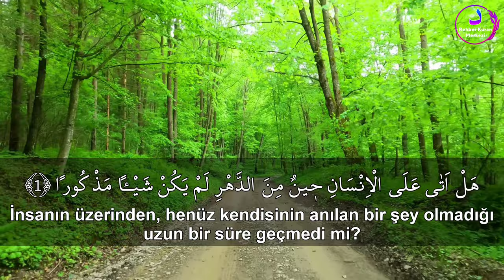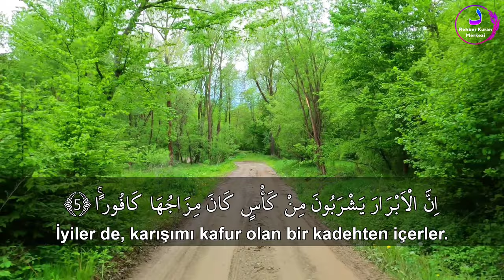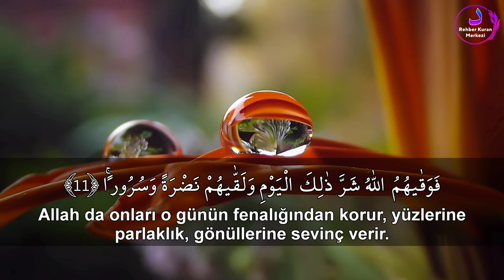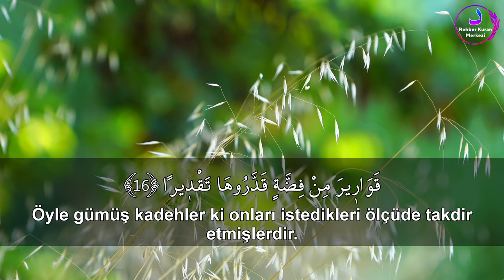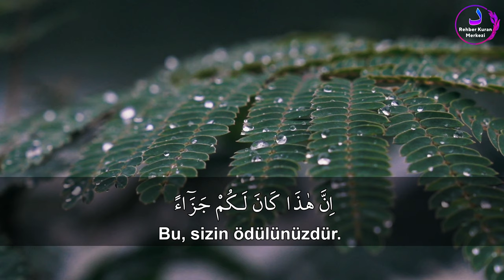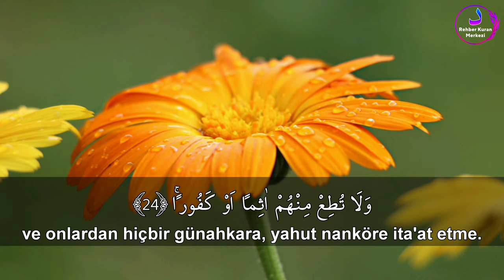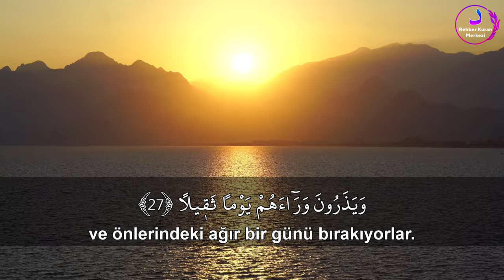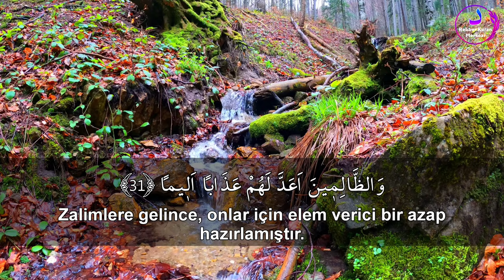İnsan Suresi丨İbrahim Al-Asiri ⁴ᴷ丨Allah dilemedikçe siz dileyemezsiniz.丨Muhteşem Kıraat ²⁴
Kelime Mealli Kuran-ı Kerim videoları kısa sürede yüklenecektir.

Yakın zamanda ok takipli mukabele ve hatim içerikli Kuran-ı Kerim videoları ve aşağıdaki okuyucuların videoları en kısa zamanda 4k olarak yüklenecektir.
Abdul baset Abdul samad
Abu Bakr Al-Shatery
Shiekh Ahmed Al-Agamy
Shiekh Mahmoud Al-Husary
Shiekh Mishary Rashed
Shiekh Mohammad Ayyoub
Shiekh Mohammad Jibreel
Ahmed Bin Khader Al-Trablisi
Abdul Azeez Al Amed
Abdul Razaq Al Dulaimi  (new)
Ali Abdur-Rahman al-Huthaify (New)
Wadee Hammadi al-Yamani (New)
Abdullah Awad al-Juhani
Sheikh Abdul-Muhsin Al-Qasim
DR Bandar Azieez Baleela (New)
Abdul Baset Abdul Samad-Murattal
Dr Muhammad Abdul Kareem
Abdulah Ali Gohani
Mohamed Siddiq El-Minshawi (Best)
Shaikh Saud Al-Shuraim
Abdul Wadud Haneef (New)
Yasser ad-Dussary (New)
Abdul Rahman Al Sudais (New)
Maher al-Muaiqly (New)
Ahmad Taleb Hameed (New)
Abdul-Muhsin Al-Qasim (New)
Muhammad Ayyoob
Shaykh Hani ar-Rifai (New)
Sheikh khalid al Muhanna (New)
Sheikh Salaah Al Budair
Laayoun El Kouchi
Salah Al Hashem
Abdul Rehaman Jamal Aloosi
Nasser Al Qatami
Salah Buthatir
Tarıq Muhammed
Umair Shamim
Saad Al Khateeb
Ahmed Al Ajimi
Sherif Mostafa
Abdurrahman Mesud
Ahmet Khedir
İslam Subhi
Peshawa Qadr Al Kurdi
Muhammed Al Kurdi

Kanalımıza destek olmayı unutmayın.
SURE LİSTESİ
Fatiha   1
Bekara   1
Al-i İmran   49
Nisa   76
Maide   105
En'am   127
A'raf   150
Enfal   176
Tevbe   186
Yunus   207
Hud   220
Yusuf   234
Ra'd   248
İbrahim   254
Hicr   261
Nahl   268
İsra   281
Kehf   292
Meryem   304
Ta-Ha   311
Enbiya   321
Hacc   331
Mü'minun  341
Nur   349
Furkan   358
Şu'ara   366
Neml   376
Kasas   384
Ankebut   395
Rum   403
Lokman   410
Secde   414
Ahzab   417
Sebe'   427
Fatır   433
Yasin   439
Saffat   445
Sad   452
Zümer   457
Mü'min   466
Fussilet   476
Şura   482
Zuhruf   488
Duhan   495
Casiye   498
Ahkaf   501
Muhammed  506
Fetih   510
Hucurat   514
Kaf   517
Zariyat   519
Tur   522
Necm   525
Kamer   527
Rahman   530
Vakı'a   533
Hadid   536
Mücadele   541
Haşr   544
Mümtehine  548
Saff   550
Cum'a   552
Münafikun  553
Teğabün   555
Talak   557
Tahrim   559
Mülk   561
Kalem   563
Hakka   565
Me'aric   567
Nuh   569
Cinn   571
Müzzemmil  573
Müddessir  574
Kıyame   576
İnsan   577
Mürselat   579
Nebe'   581
Nazi'at   582
Abese   584
Tekvir   585
İnfitar   586
Mutaffifin   587
İnşikak   588
Büruc   589
Tarık   590
A'la   591
Gaşiye   591
Fecr   592
Beled   593
Şems   594
Leyl   595
Duha   595
İnşirah   596
Tin   596
Alak   597
Kadr   598
Beyyine   598
Zilzal   599
Adiyat   599
Kari'a   600
Tekasür   600
Asr   601
Hümeze   601
Fil   601
Kureyş   602
Ma'un   602
Kevser   602
Kafirun   603
Nasr   603
Tebbet   603
İhlas   604
Felak   604
Nas   604